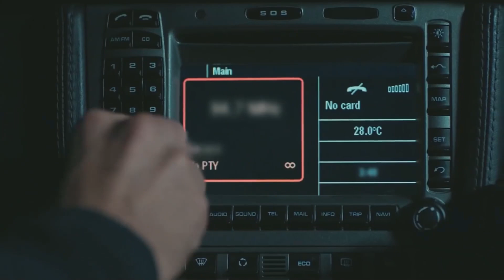El Entorno Que Ali Asaf Preparó Para Eylül - Latido Del Corazon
El Entorno Que Ali Asaf Preparó Para Eylül - PREPÁRATE PARA LA SORPRESA
(Español Doblado)

ETIQUETA:
PRODUCCIÓN: Producción MF
DIRECTORES: Aytac Cicek, Yusuf Pirhasan
GUIÓN: Ebru Hacioglu, Verda Pars
GUIONISTASa: Eda Tezcan, Makbule Kosif